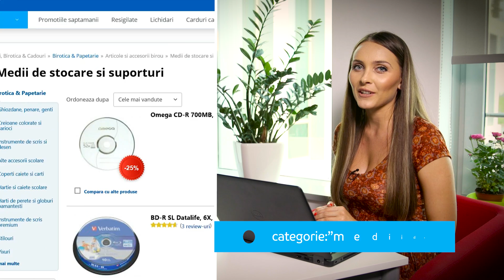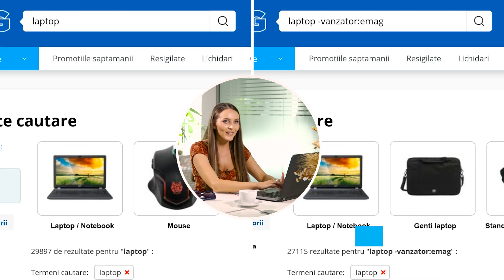Cum să cauţi rapid pe eMAG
Nu uita să rămâi conectat cu noi pe Facebook pentru cele mai noi promoţii şi concursuri

Pe eMAG găseşti orice, dacă ştii cum să cauţi. În video găseşti toate scurtăturile de care ai nevoie ca să ajungi rapid şi uşor la produsele dorite.